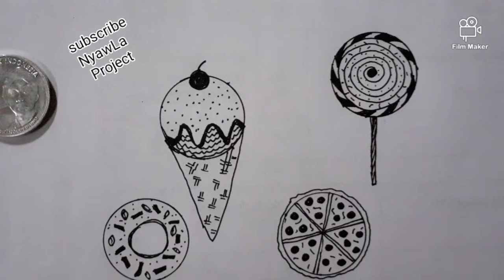Serunyaaa Gambar Makanan Pakai Uang Koin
Menggambar makanan kesukaan anak-anak dari bentuk lingkaran.

Kalian bisa menggunakan koin sebagai alat bantu menggambar.

Banyak makanan favorit kalian yang ternyata bisa digambar dengan mencetak bentuk koin.

Apa saja yaaaa